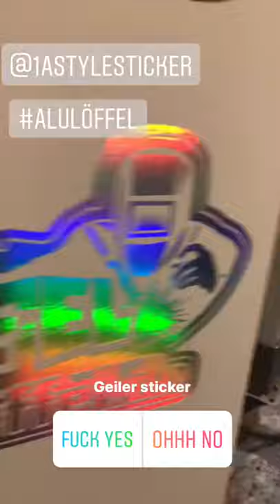AluLöffel Effektsticker von 1A Style Sticker Aluminium Schweißen WIG min mag Schweißer filtoo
kleines spass Video was immer mal so bei uns passiert zwischen dem arbeiten

Geld Sparen‼️

# hier ein link zum 3m Mundschutz
# passende Filter zum Schweißen
# großer Maschinen Schraubstock
    umliegend geschlossen

Sozial Media